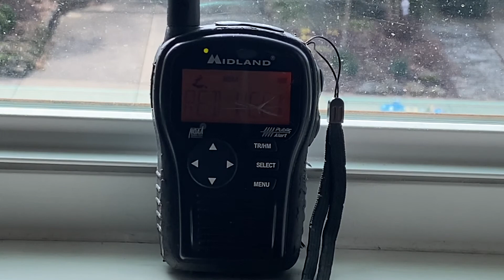EAS 447 WXM33’s RWT